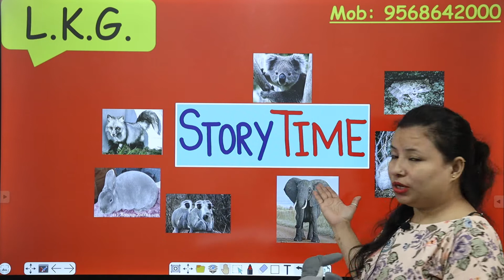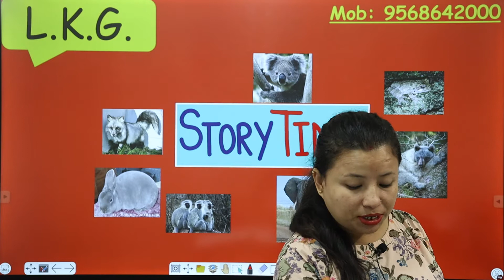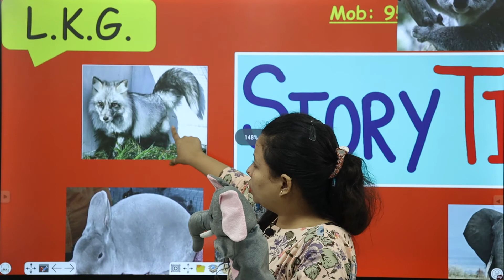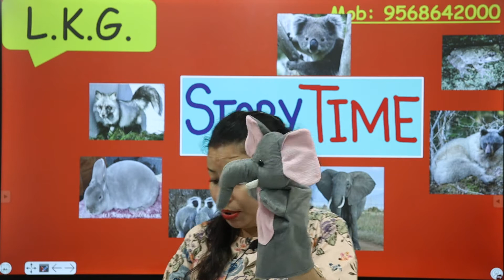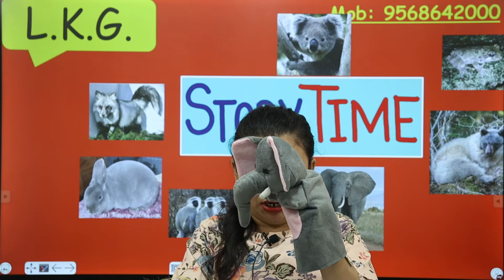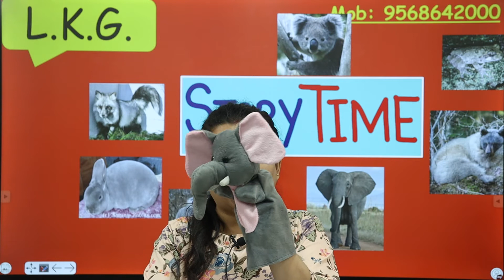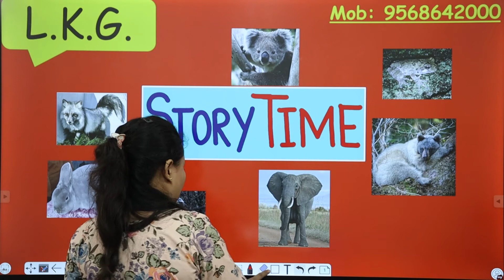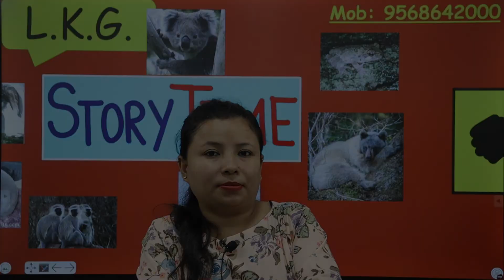The Elephant Friends | English Story Time for L.K.G. kids | Story with Morals for Kindergarten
Storytelling is a means for sharing and interpreting experiences. Stories build familiarity and trust, and allow the listener to enter the story where they are, making them more open to learning.

In this video, we will read an moral story about The Elephant Friends.